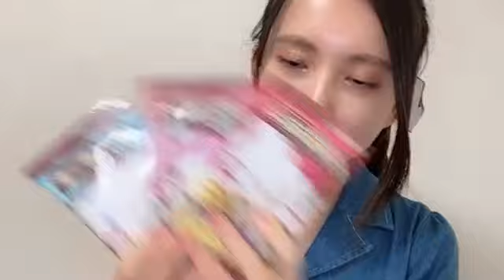Miyuu Mizushima 2023/05/27 水島 美結（AKB48）